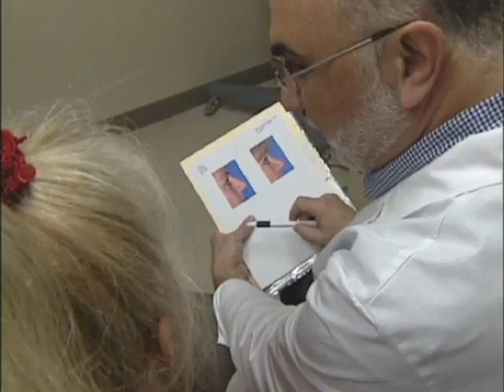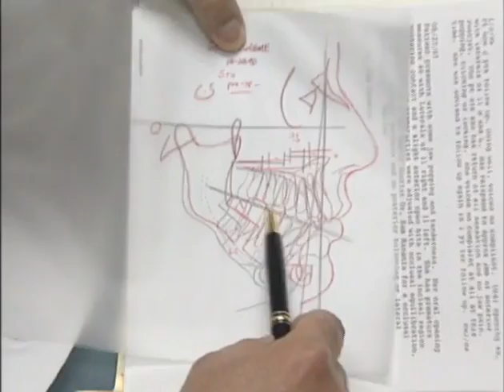What is an Oral & Maxillofacial Surgeon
See the unparalleled training and scope of practice that oral & maxillofacial surgeons undertake.  This is a full length, in-depth, interesting video that has been produced by the AAOMS -- American Association of Oral and Maxillofacial Surgeons, which chronicles the comprehensive training that Dr. Steven Koos DDS, MD and Dr. Brain Shah DDS, MD have completed and offer their patients on a daily basis at ORA Oral Surgery & Implant Studio of Chicago, Illinois.

Their extensive education, training, and experience makes them true experts in all phases of oral and maxillofacial surgery, however, their primary practice focus is dental implants, bone augmentation (grafting), wisdom teeth extraction, sleep apnea and snoring treatment, orthognathic surgery, facial and oral trauma, twilight, conscious sedation, moderate sedation, deep sedation and general anesthesia.  Dr. Koos and Dr. Shah have attended the leading dental and medical schools in the country and were at the top of their graduating class (Harvard University School of Medicine, Case Western Reserve University School of Medicine, Northwestern University Dental School, and The Ohio State School of Dentistry).